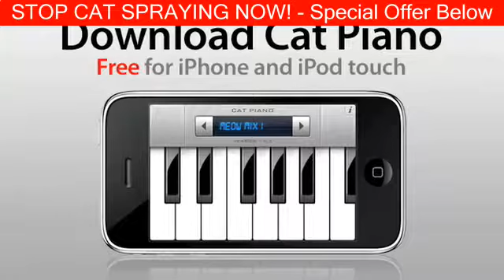Super Funny Cats Videos Compilation 373 | Supercats: Episode 1 — The Funniest Cat Video!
1:23 Super Funny Cats Videos Compilation

Locating the Top Place for that Litter box Field

However some cats uses a litter box wherever you place the application, just so they can somewhat get to it, many other kittens and cats will certainly resist from utilizing an inappropriately put box. Choosing a good place to your cat litter box means you will see reduced prospect that might be stormy patches over the green area rug or'tougher'lurking behind the actual sofa. Kittens and cats happen to be clean up wildlife and even use their particular carton if convenient and then accessible.

Think that For a Cat

Inspired by Supercats: Episode 1 — The Funniest Cat Video!